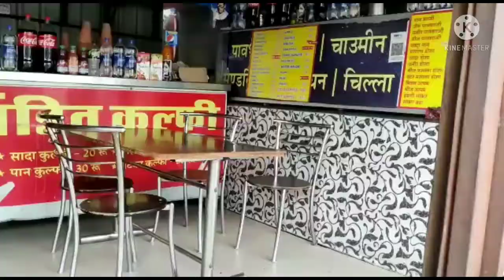Jaipur vlog| going for rrb exam